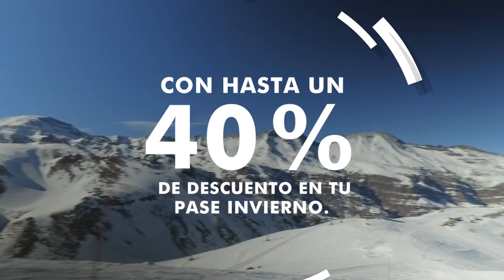Cyber Valle 2019: Los mejores descuentos para vivir el invierno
¿Prefieres el invierno? ☃ En @valle_nevado ahora puedes vivir la montaña todo el año 🔥 ¡Aprovecha este CyberValle los días 7, 8 y 9 de octubre y llévate todo lo que necesitas en tickets o pase de invierno y verano! 🤯